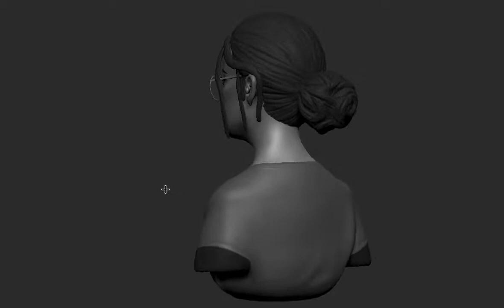2019_7_360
ZbrushCore
2019 artwork  #7